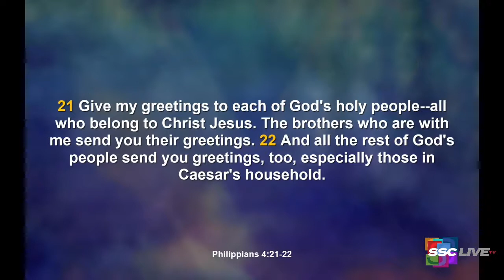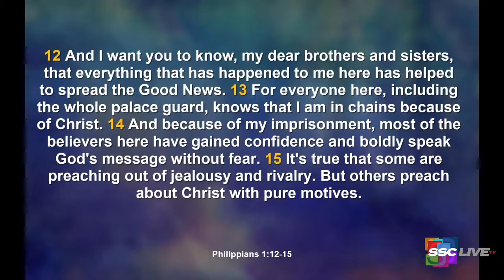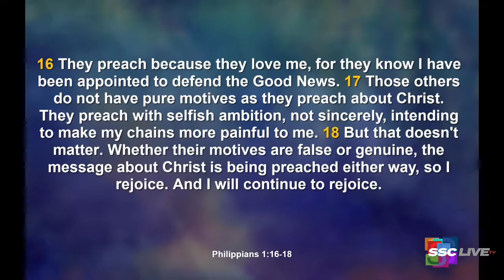Surviving Friendly Fire, Part 5 - Powerful Points to Ponder Revisited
II Samuel 13:12-20 Message